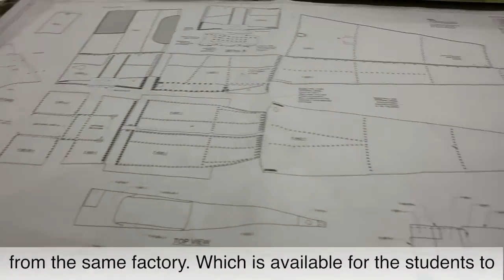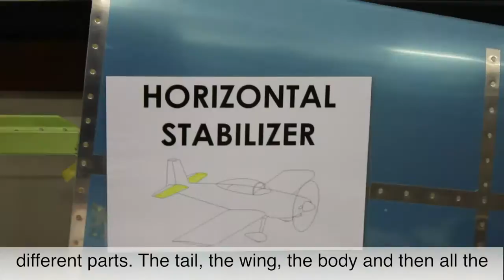Airplane Building Class at St Paul's Convent School in Hong Kong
Local pilot Hank Cheng has a dream of building and flying an aircraft of his own and flying it around the world for charity. In 2008, Cheng teamed up with students from St. Paul's Convent School to build a fully functioning airplane on campus. Read Grace Tsoi's full interview with Hank